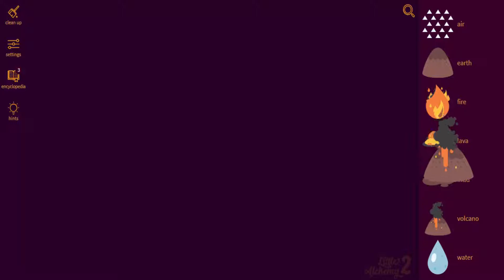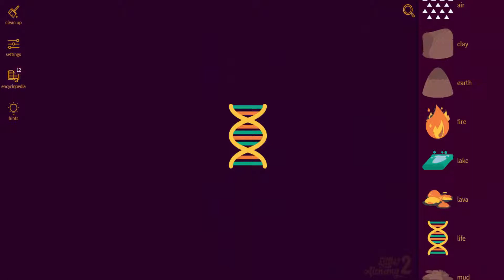Little Alchemy 2-How To Make Solar Cell Cheats & Hints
Here's more "Little Alchemy 2" elements combination. In this video i'll show you "how to make solar cell" very quickly.